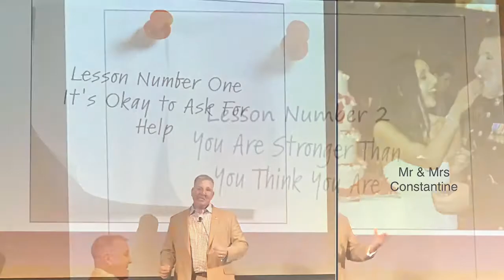BATANGAN BLOODLINE. DivinaDailyDoses BRAVE CONVOS WITH VETERAN JUSTIN CONSTANTINE.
HONORING MILITARY VETERAN JUSTIN CONSTANTINE AT BRAVE CONVO CONCLUSIONS. HCA50 NOV2018
 Follow the Batangan Family on their many amazing, fun-fill days. Whether it’s: